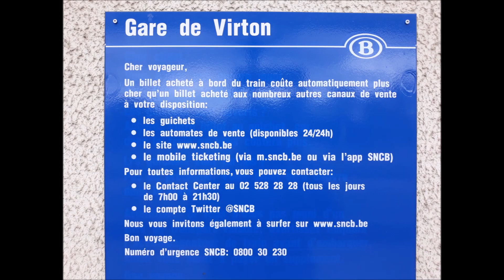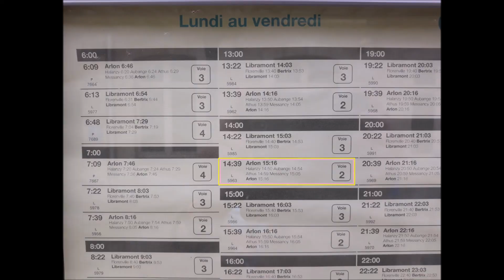La gare de Virton (Belgique), trafic Fret (CFL Série 3000) et voyageurs (SNCB Automotrice AM08)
Le BV, les voies, un distributeur de billets, Locomotive CFL 3017 (Série 3000), Automotrices SNCB 8508 et 8517 (Siemens Desiro ML - AM08), départ (avec coup de sifflet du chef de train) du 14h39 pour Arlon, août 2021